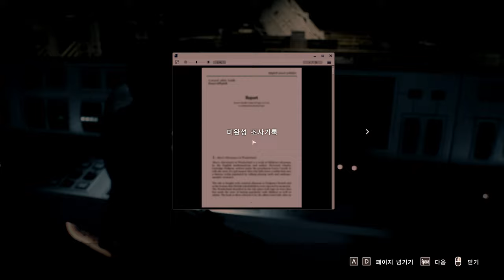Resident Evil 3 Remake mod Disney's Maleficent Part 1 『Biohazard 3 mod』 Gameplay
Created by Storm.YD  Arison_C  Mangakadenizgaming MarcosRC  Alphazomega Mr.X  Aerosmith

 Mod shop
Sorry